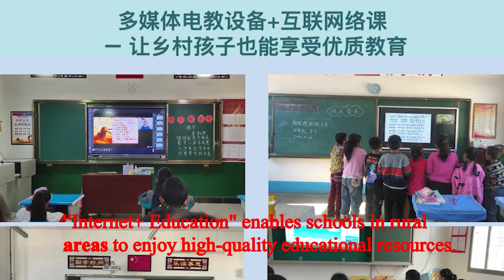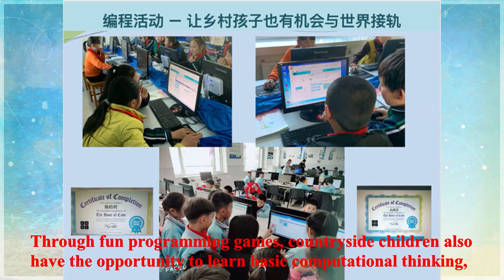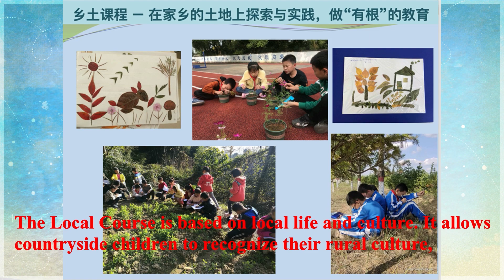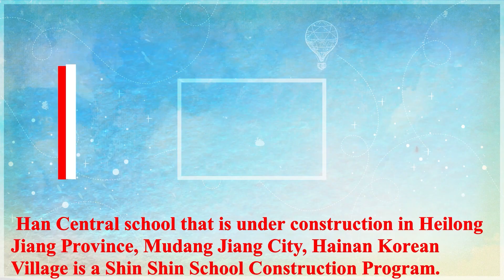放不下的欣欣梦2021